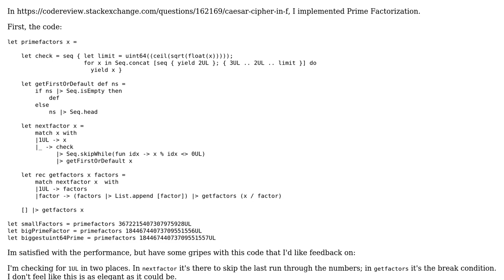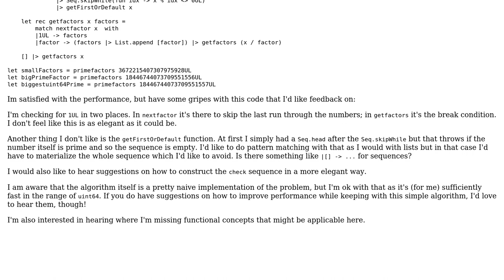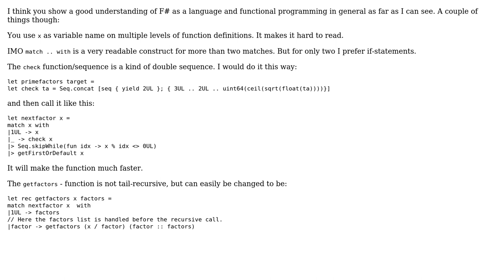Code Review: Learning F# with Prime Factorization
With thanks & praise to God, and with thanks to the many people who have made this project possible! You are responsible for your own actions.